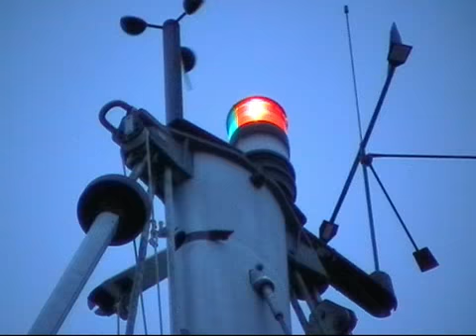Shear Stress Returns to the sea April 2012